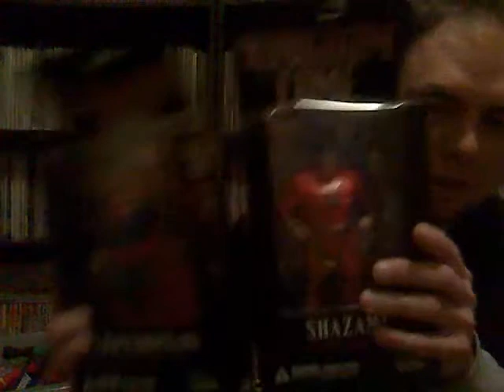100th video Part 1! Viewers Questions and my answers part the first!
edit to come